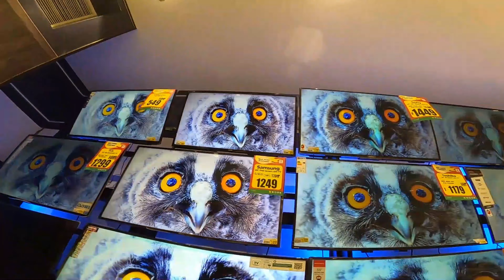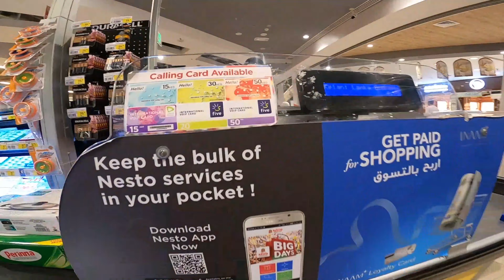Nesto Hypermarket Mushrif | ලාබෙට ශොපින් 🇦🇪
During the Ramadan we are visit in the Nesto hypermarket in Ajman. We get chance to capture video.If you like to shopping you can visit a good place to Nesto. Some times you can get good offer. Weekend offer is best choice.
If you living ajman that is a good place to shopping with wife.

STAY SAFE.